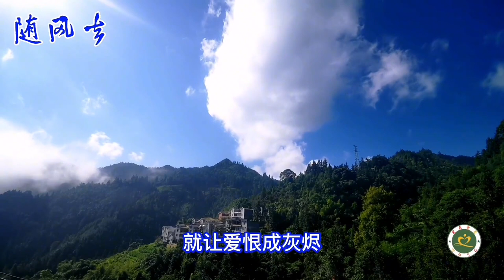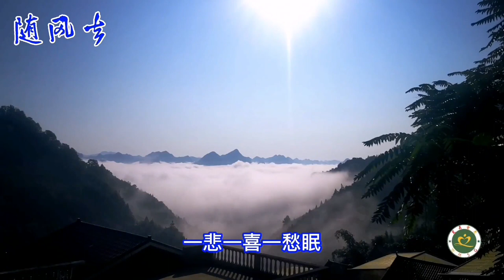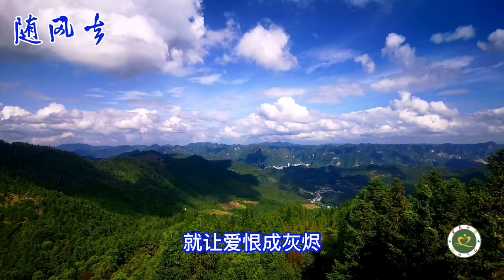路勇歌曲《随风去》MV就让一切随风去，岁月静好独自行/Go With the Wind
Go With the Wind. 路勇歌曲《随风去》MV，就让一切随风去，岁月静好独自行。